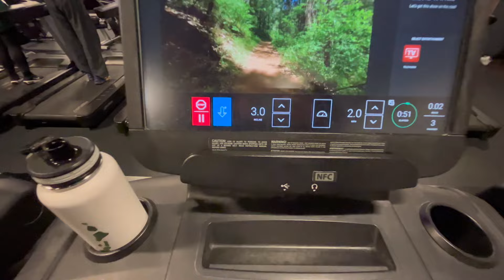*productive* RESET ROUTINE: getting back into a routine, shopping, workout with me, and more!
Hey loves! spend some productive days with me. I clean my room, go back to the gym, shopping and more! i hope this inspires you to get back into your healthy habits. please let me know what type of videos you guys wanna see!

*:･ﾟ✧*:･ﾟ✧

Sub count ( 62 ~ I love and appreciate every one of you guys)
*:･ﾟ✧*:･ﾟ✧